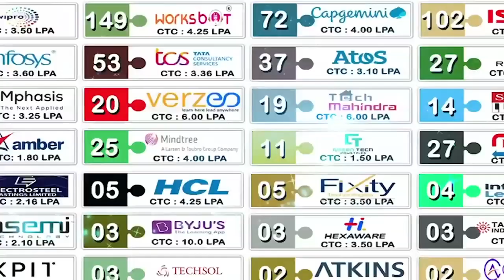మంచి రోజులు వ‌చ్చేశాయ్‌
- రూ.179 కోట్లతో పులికాట్ లో పూడికతీత
- సూళ్లూరుపేటలో రూ.12 కోట్లతో సిసి రోడ్లు, కాలువలు పనులు
- మీడియా స‌మావేశంలో నెల‌వ‌ల